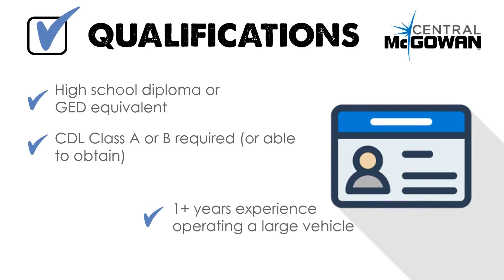Central McGowan CDL B CO2 Driver Now Hiring